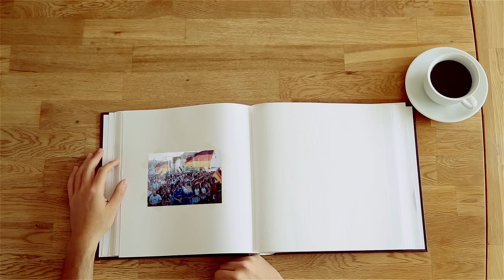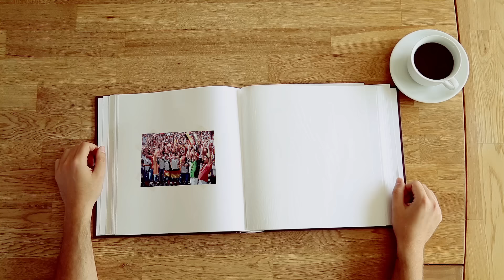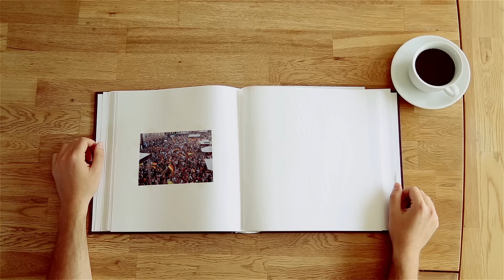Bruck - Noch Einmal (Official Music Video)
Wir präsentieren euch das neue Video "Noch einmal" von BRUCK - der perfekte Song zur EM!
Die Single befindet sich auf dem Album "Kreide auf Asphalt".

Produzent: Handren Faraj